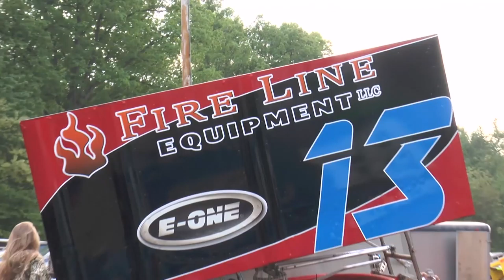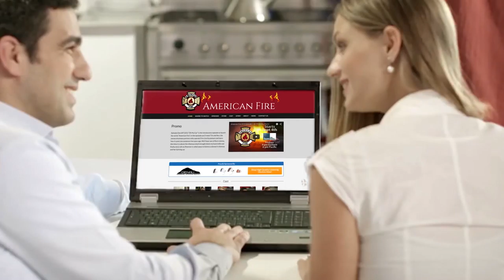American File Episode 8 Closed Captioned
We have been blessed with another great program. Did you know we had a professional film crew in PA shooting a new series called American Fire? Did you know they also visited one of our local dirt tracks? American Fire is filmed based on the perspective of Fire Line Equipment. They supply the equipment that keep our firefighter safe and on the job. Michael, friend, and business acquaintance, and also a very accomplish racer is the producer. He has given me permission to share this week's show before it airs on TV. Here’s a little highlight, while we work on getting the captioning right for their show that will broadcast in 40 million homes via the Family Channel, along with two other major broadcast markets, and, OTA (over the air), and ever growing